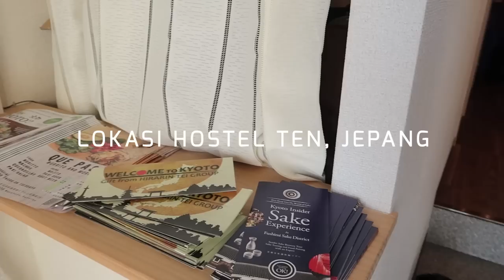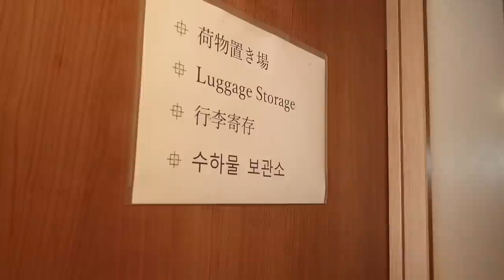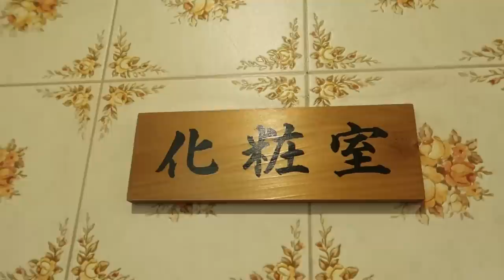REVIEW HOSTEL DI KYOTO (GRATIS SAKE SEPUASNYA)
HOSTEL TEN with Japanese sake BAR
2-40 Higashi kujo Kamigoryo-cho, Minami-ku, Kyoto, Kyoto, 601-8015, Japan

Buat teman-teman backpackers yang mau liburan murah ke jepang. Hotel murah ini jadi salah satu rekomendasi hotel termurah di Jepang versi aku. jadi ini dia hotel termurah di Osaka, Jepang guys. Semoga review tentang hotel murah di jepang ini bermanfaat ya...

Edited by Cipta